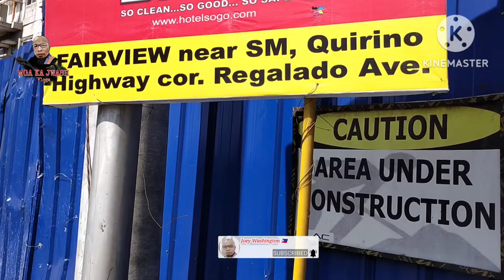Caloocan north MT HEIGTS update MRT-7 ganito kalawak Ang station dto March 16/2023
maraming salamat uli sa inyong lahat at sa suporta sa aking channel joeywashington God bless you all 💞